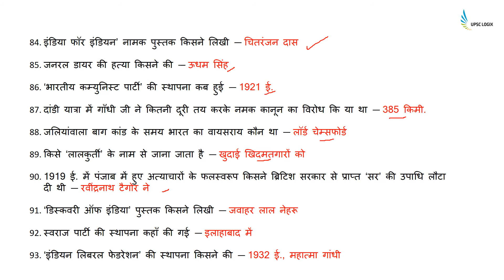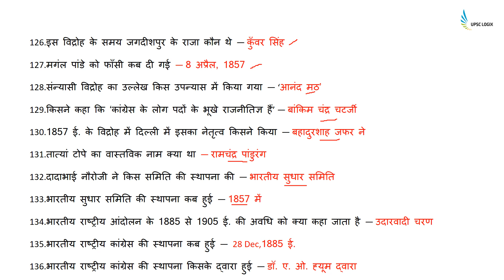UPPSC Special - भारतीय स्वतन्त्रता संग्राम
भारतीय स्वतन्त्रता संग्राम से जुड़े हुए १०० से ज्यादा महत्वपूर्ण प्रश्न  १८५७ से १९४७ तक। सवाल जवाब के